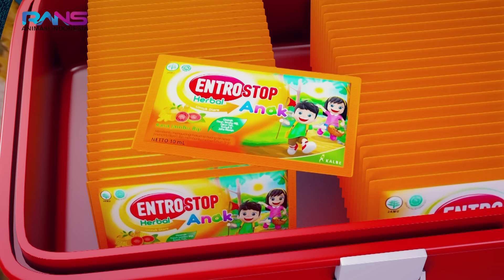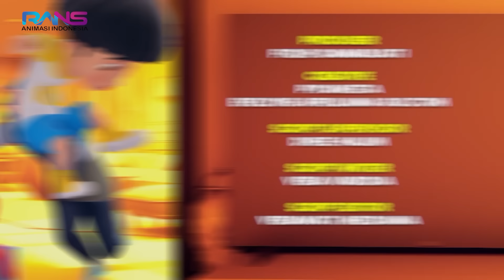Menjadi Papa Raffi